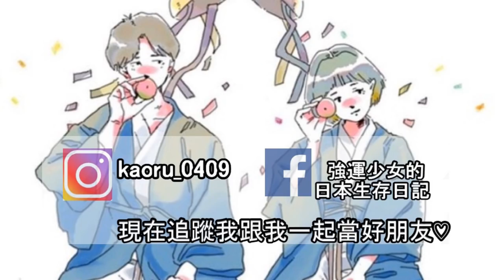🎩日本男生的穿搭分享🎩整套實際購物分享！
之前大家都有說想看男生穿搭，剛好上禮拜陪文當買衣服，分享給大家，希望大家喜歡 :)
如果喜歡的話歡迎分享出去，讓文當開心一下XD